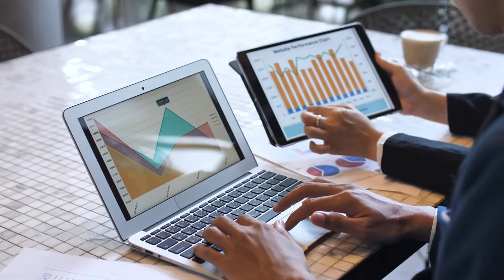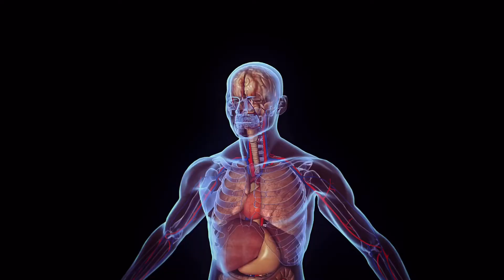An interesting research facts for sleep by vivekvalley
Hello,Guyzz welcome to our channnel vivekvalley.

Today in this video you will come to know about an interesting research conducted on sleep by dr jeremi k ochab who is well known expert in data analysis and neuroscience has expressed its journal report which tells that if we won't sleep for one day then our body looses alertness and accuracy and couldn't perform well in any field.

Watch this video till end and comment your review in comment section.Thankyou🙏

Latest video on our channel

1.Sadhguru: simplest way to live healthy life without medicine |sadhguru in hindi|

2.An interesting research facts for sleep by vivekvalley

3.Saudi prince: Mohammad Bin Salman paid 3400 crore for fake painting